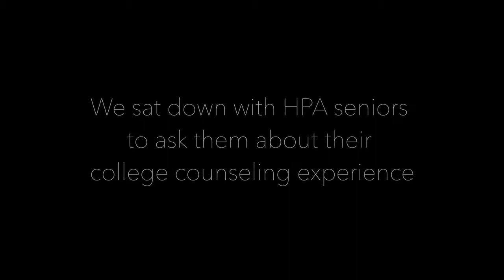Academics at Hawai'i Preparatory Academy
Hawai'i Preparatory Academy, Kamuela, Hawaii.
What Makes College Counseling At HPA So Unique? Students have also been admitted at other highly selective colleges and universities including, MIT, Vanderbilt, Emory, Pomona, Amherst, and Bowdoin. Beyond admissions at these noteworthy institutions, nearly 100 percent of our graduates enroll at four-year institutions and report high satisfaction with their college choice.